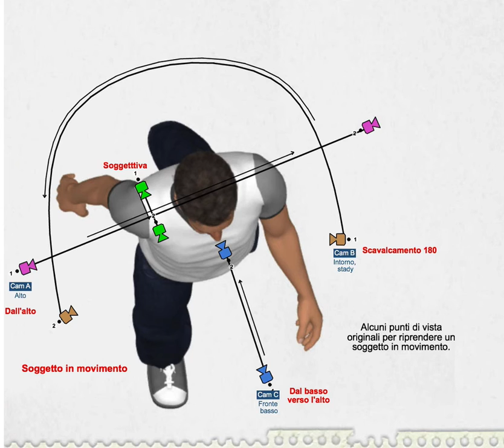Tecniche ripresa Soggetto in movimento